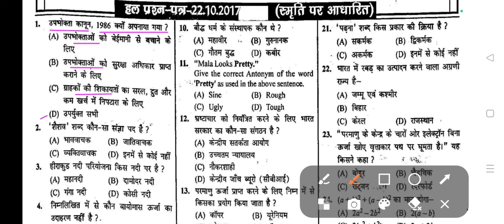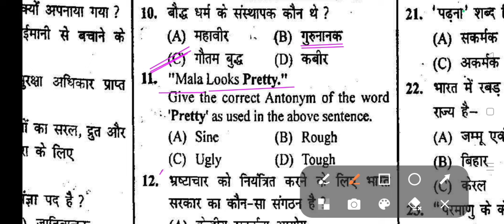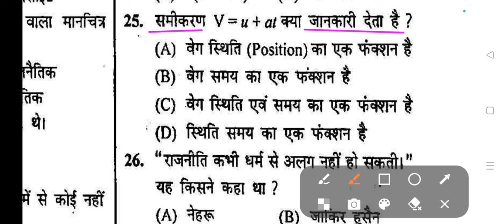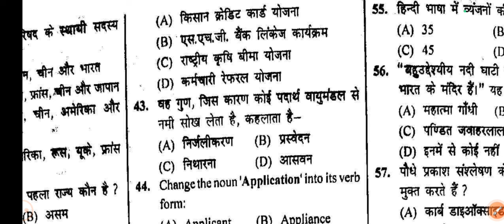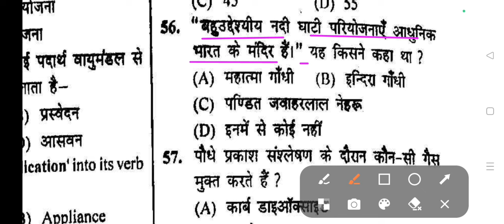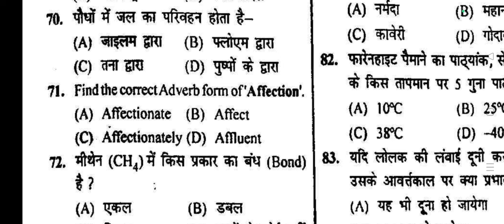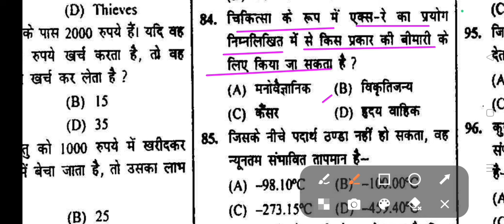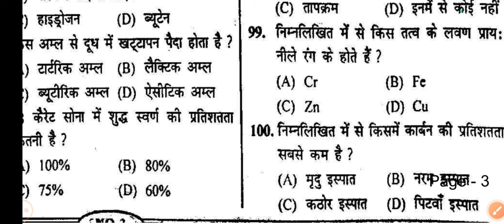BIHAR POLICE EXAM 2024 ll Previous Year Solved Paper l हल प्रश्न पत्र l पूछे गए प्रश्र